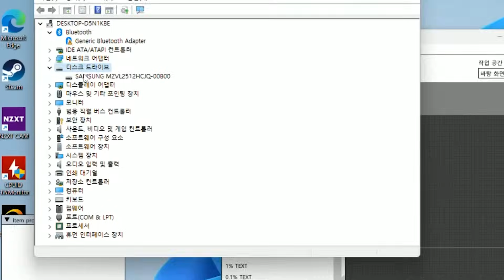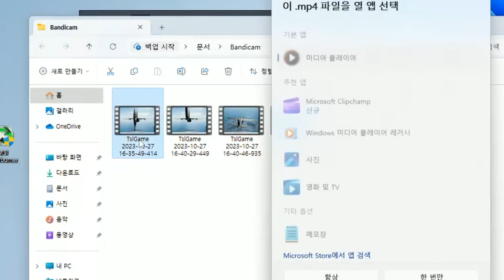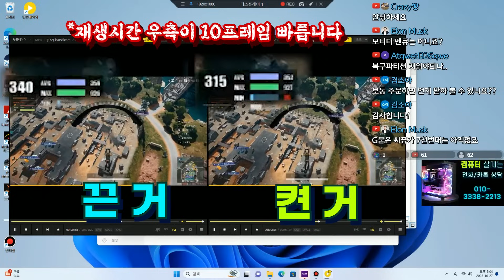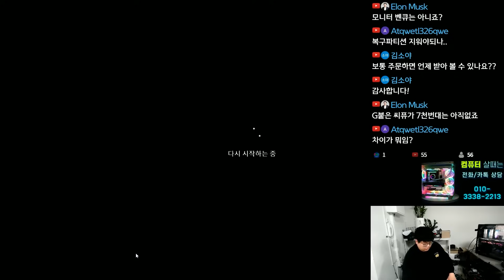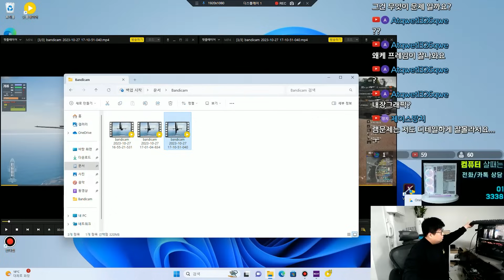라이젠 내장그래픽은 게임 성능에 영향을 끼칠까?